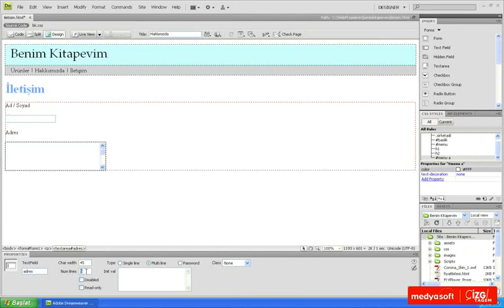Adobe Dreamweaver CS4 0704: Metin Alanı